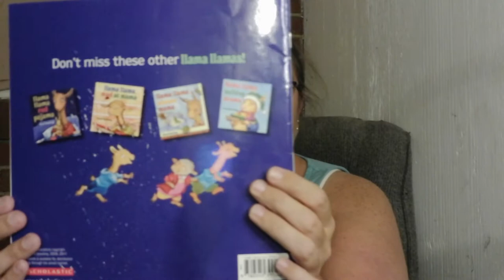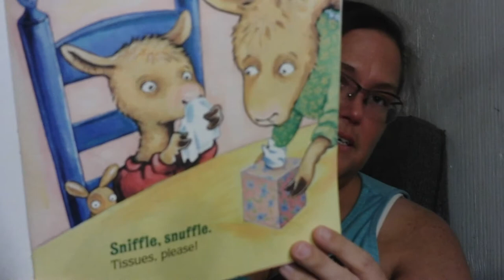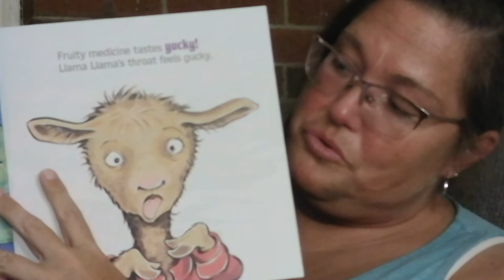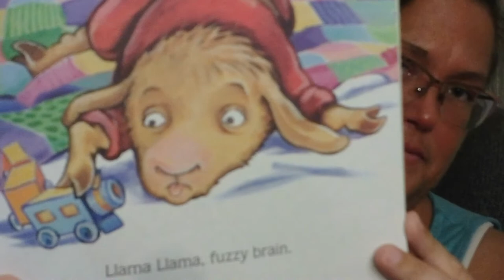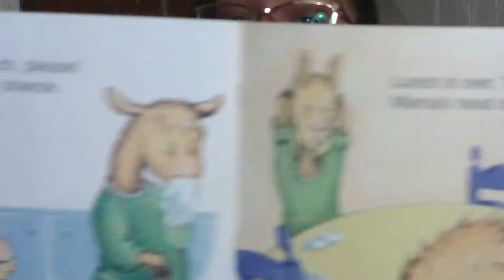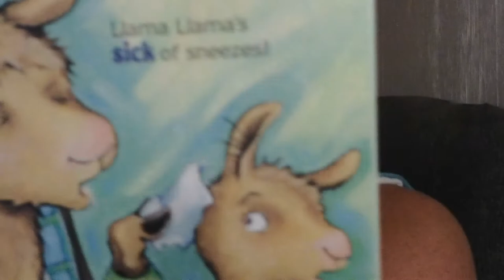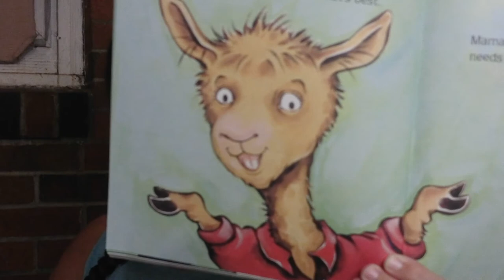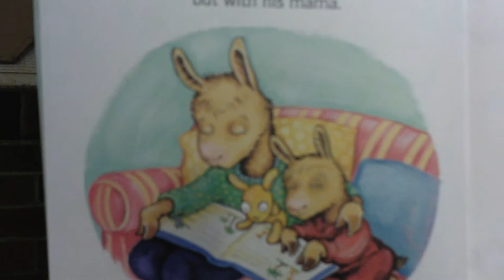Llama llama Home With Mama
Llama llama Home With Mama by Anna Dewdney. Read by Ms. Virginia a master's student in the Early Childhood Development program at ETSU.